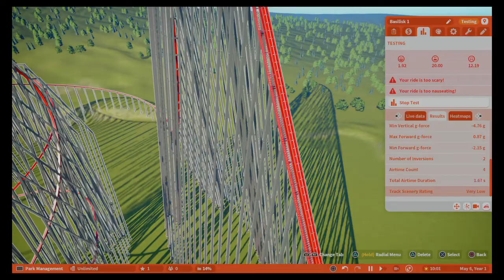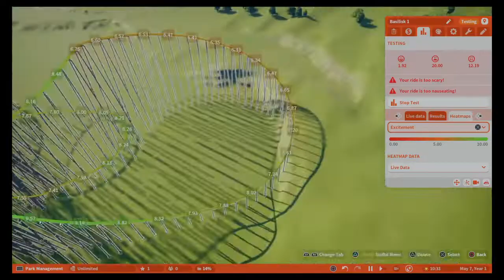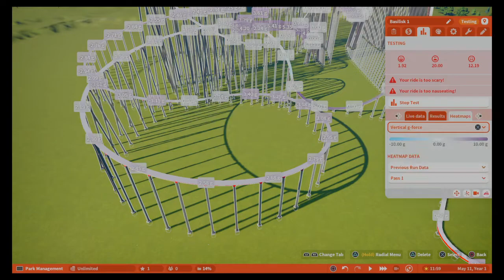Planet Coaster Console Edition - 800 ft. Tall RMC T-Rex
Made this while goofing around in Planet Coaster.